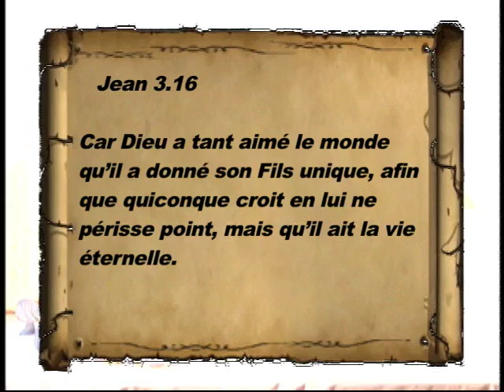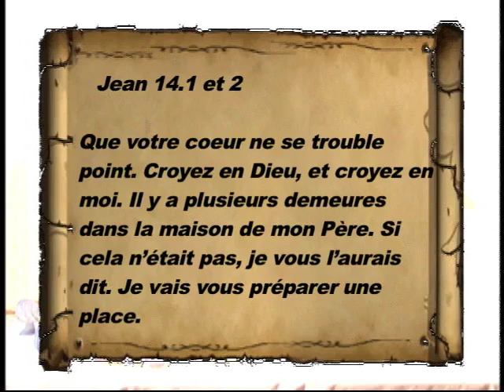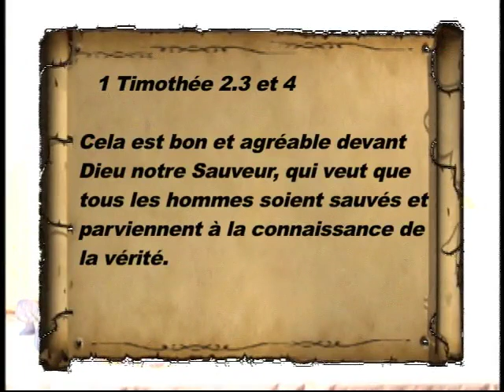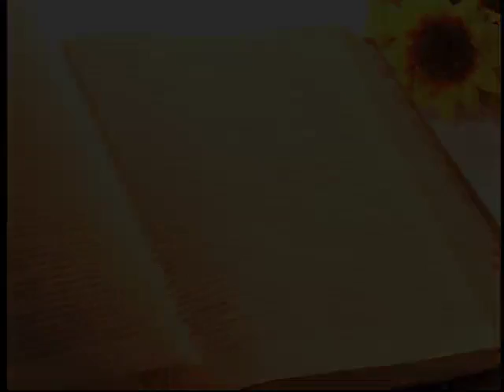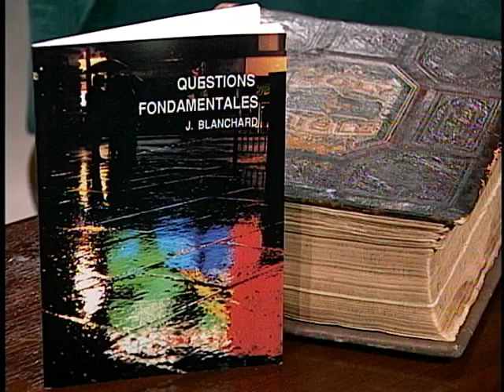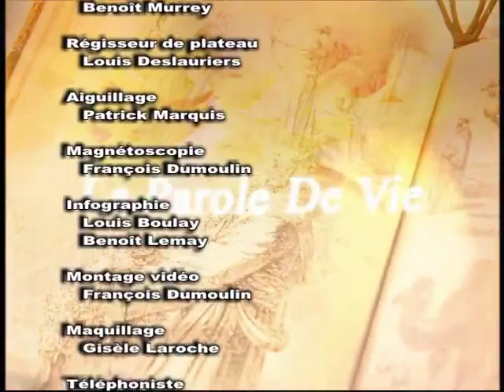La Parole Vivante-104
Question: Dieu nous aime-t-Il tous individuellement ?
Pasteur: Réjean Joly
Témoignage: Vital Nadeau
Artiste: Karo Vallée
Chanson: Chant d'amour